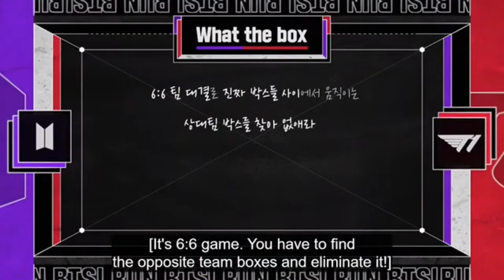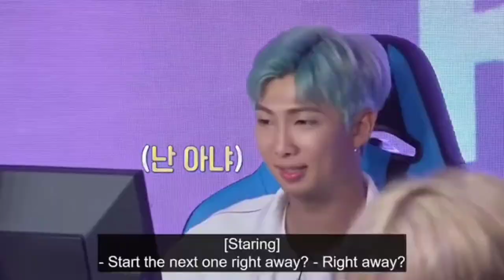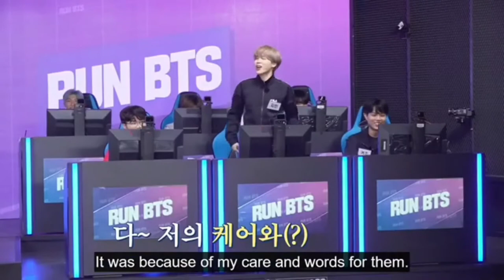WHAT THE BOX | RUN BTS Ep. 114 [eng sub]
The next game saw Team A taking on Team B in a What The Box game where they had to attack each other's boxes. Jimin, J-Hope and RM kept getting themselves killed while Canna and Teddy kept killing Namjoon and Jin. At one point it was a 3:1 takedown pitting Effort, Canna and Jungkook against Faker. Moreover, ARMY was gushing over Cuzz for referring to Jungkook as Jungkook hyung. An endearing Taejoon moment came when V asked who was Goatminam from Team A that killed his character and RM cutely raised his hand making the duo laugh. Both rounds were won by Team A as one member got an impressive 15 kills. "It was because of my care and words for them," Jimin proudly flaunted standing up while J-Hope and Jin trolled him saying they killed him so many times. Jin quipped, "Teddy, that's not how you should play a game," with the latter cutely apologising. Suga then asks if they should play Gang Beasts as Run